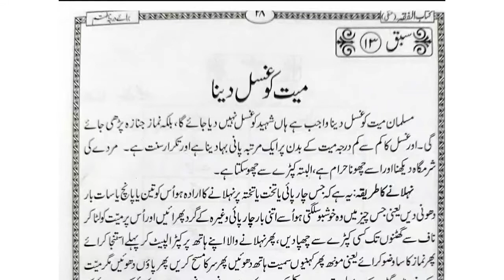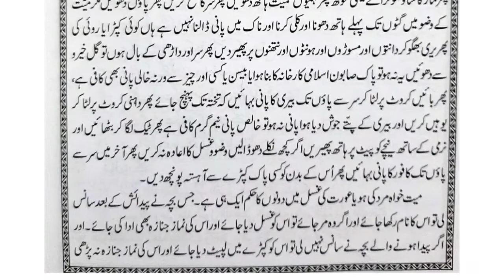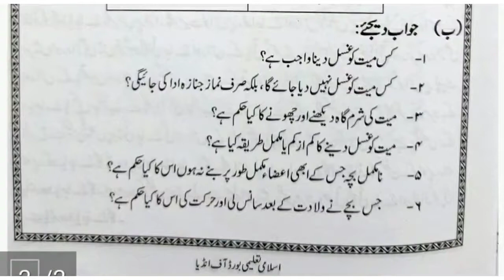E learning 10th Class kithabul fiqh Chapter 13@ Yaseen English Schools